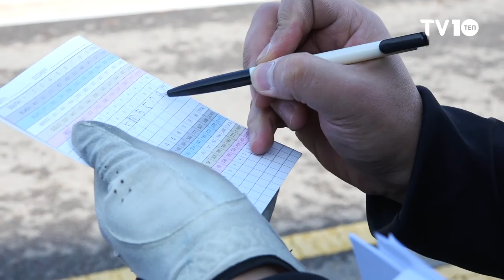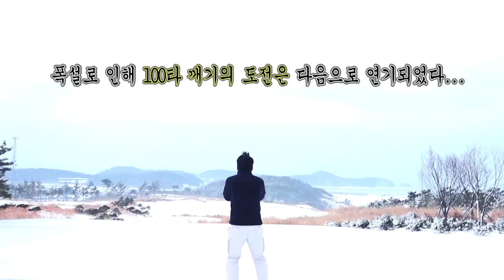[TV10] 백돌이 최기자, 90타 돌파??